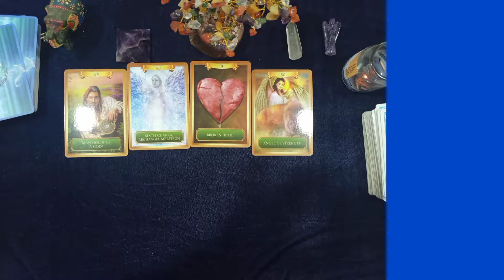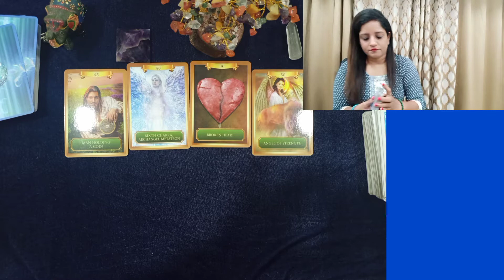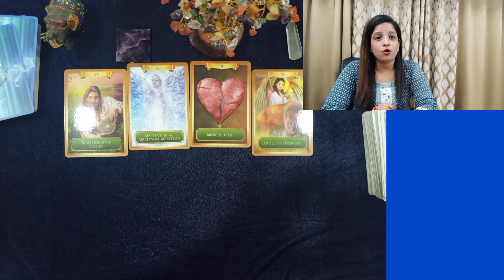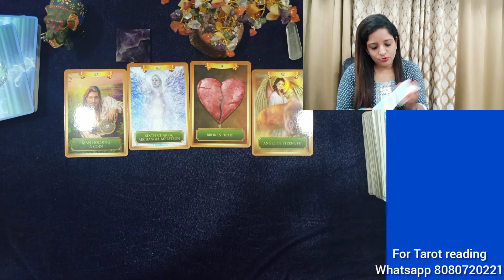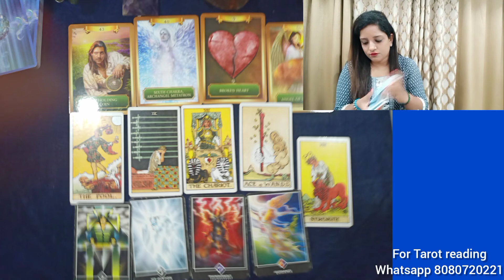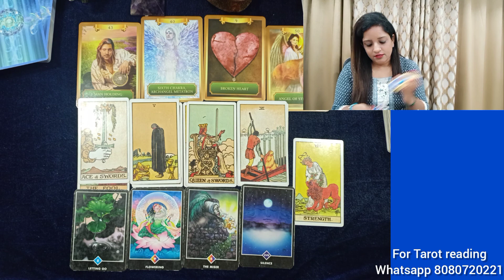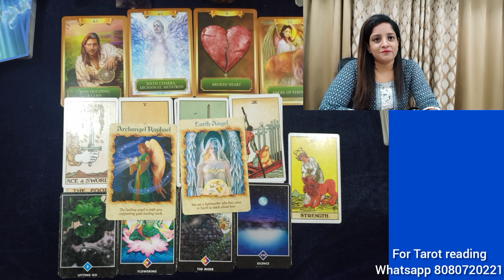🧿🔮🌄 कर्क राशि 2022 | 💶 ✨व्यापार, 💝✨ प्यार, 💌 ✨सुझाव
🌅hello friends🙋

CLASSES DETAILS :
💫ONLINE classes for REIKI healing ,CRYSTAL healing, ANGEL healing , CHAKRA healing , DOWSING healing, AAKASHIK RECORDS , ZIBU symbol, SWITCH WORDS

💫HOW TO MANIFEST MONEY?( MONEY MEDITATION)

💫TAROT READING AND TRAINING

💫ONLINE COUNSELLING SESSIONS

⭐STAY TUNE⭐